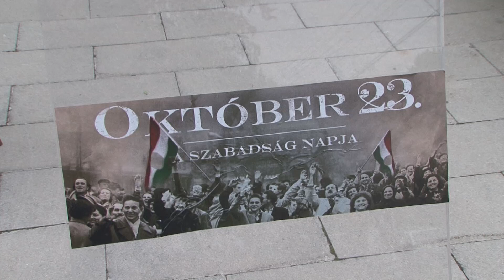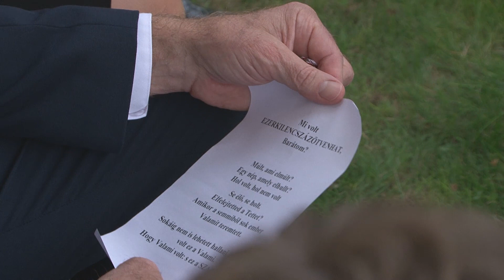Október 23-i megemlékezés Dabason 2023